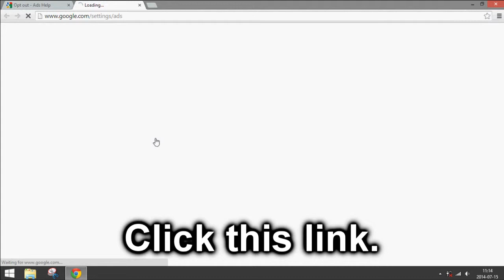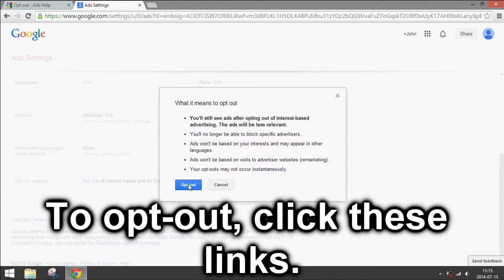How to Opt-Out of Interest-Based Google Ads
How to disable Google's interest-based ads across the web.